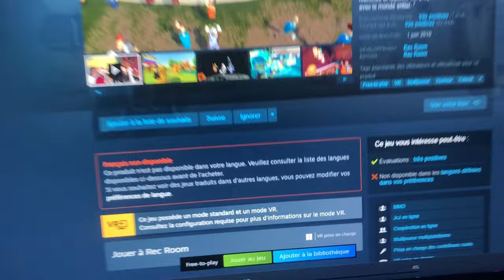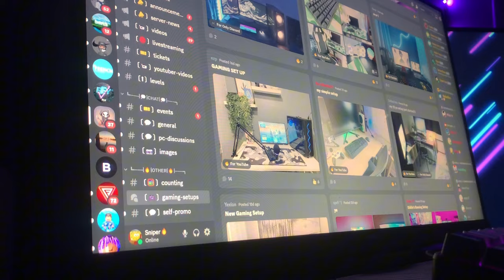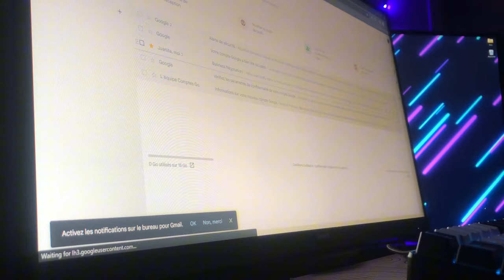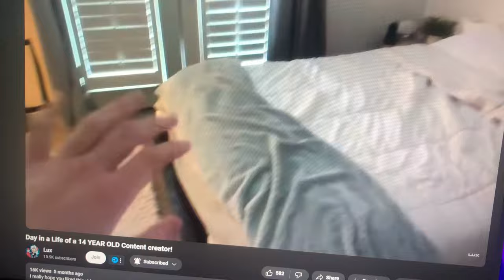Day In The Life Of A 14 Year Old Content Creator